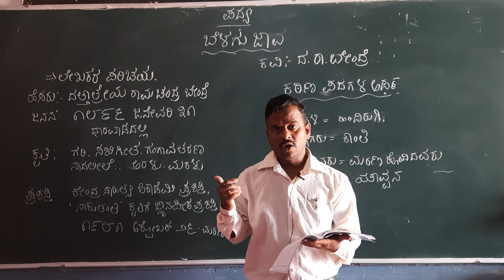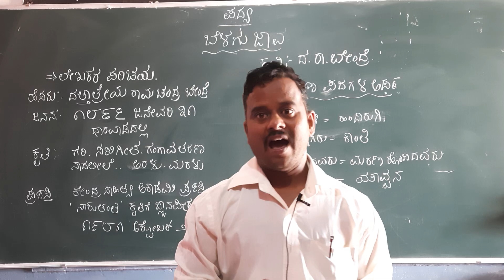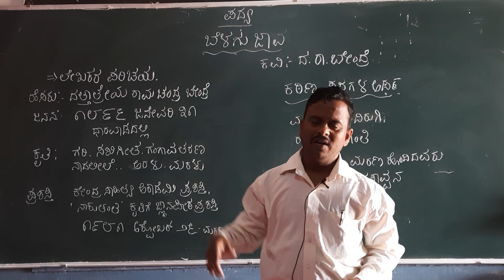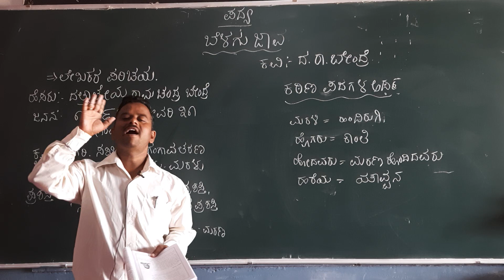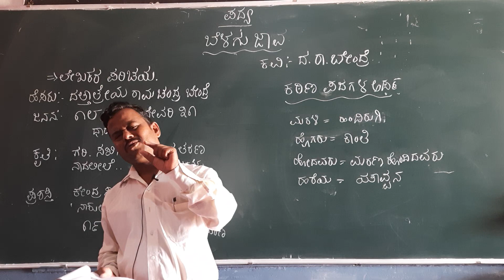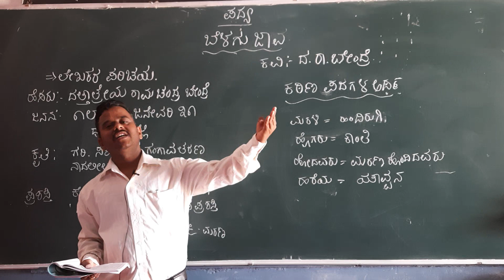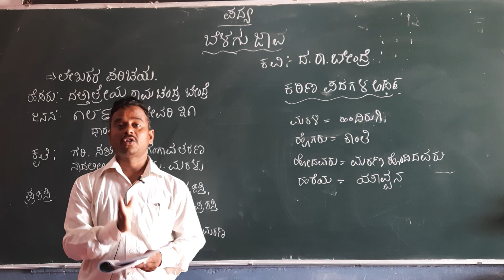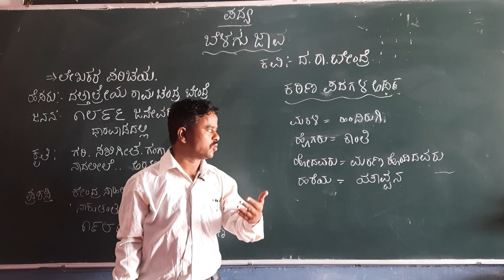ಪದ್ಯ 2. ಬೆಳಗು ಜಾವ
Class 9th.. ಪದ್ಯ 2.. ಬೆಳಗು ಜಾವ.